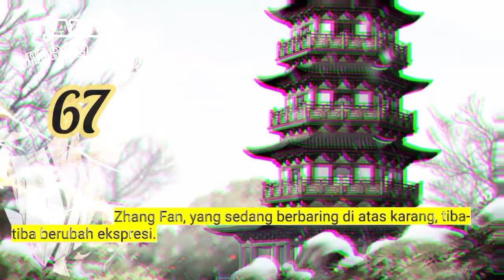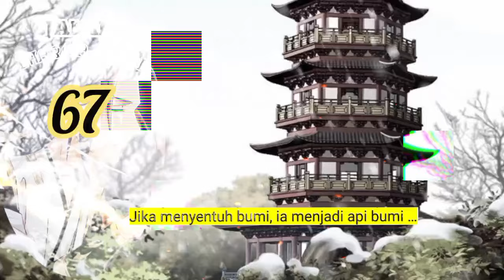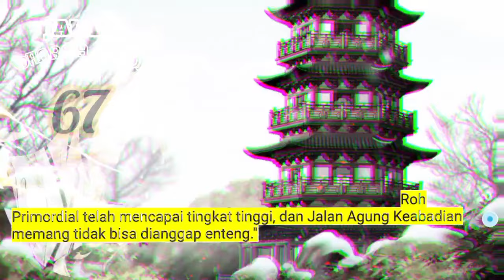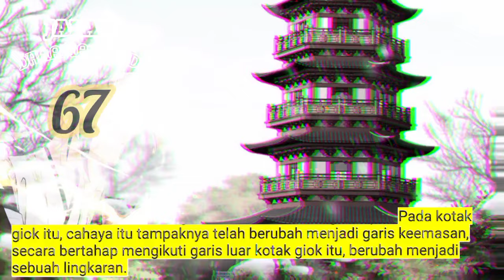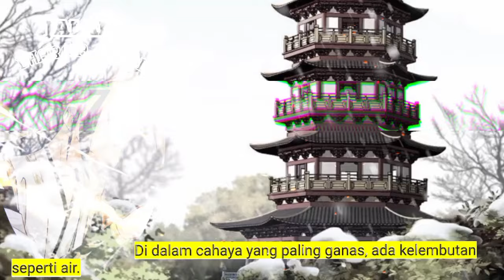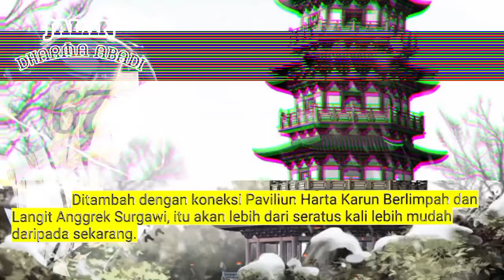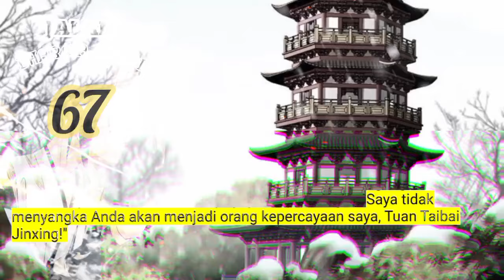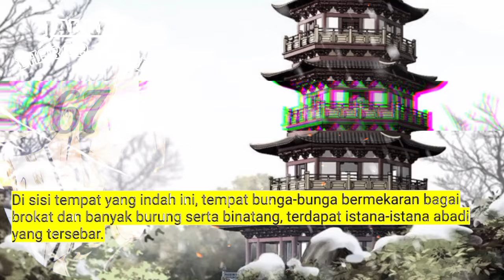Jalan Dharma Abadi season 67